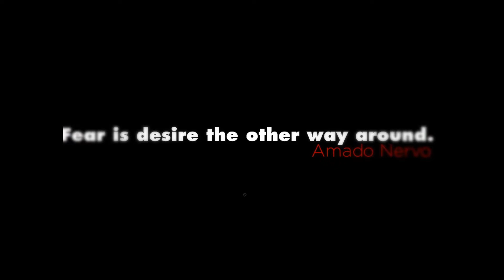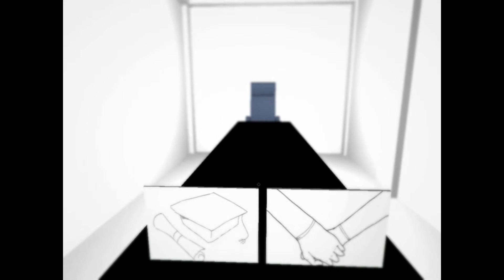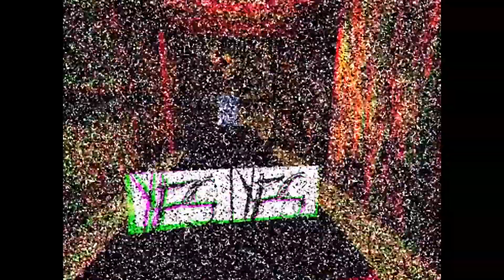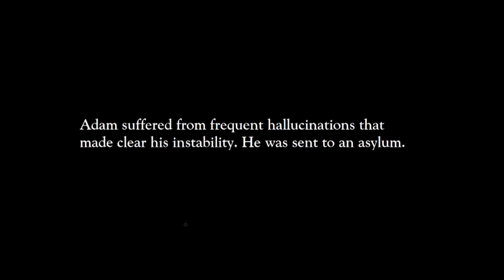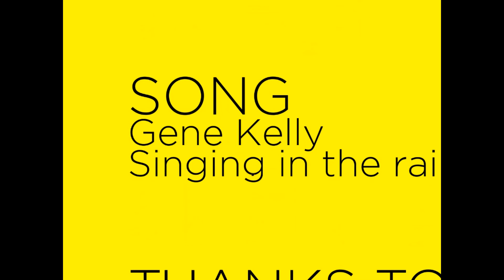Jonesy Plays-The Interview (It's Weird!)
I play a very strange and quite frankly disturbing game I picked up from steam. Get ready for some piss poor "horror"